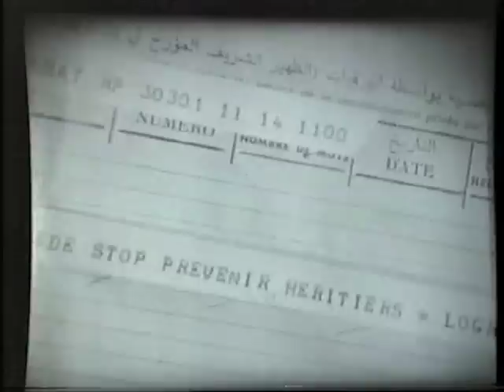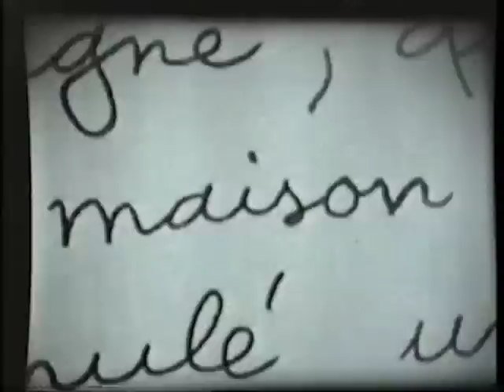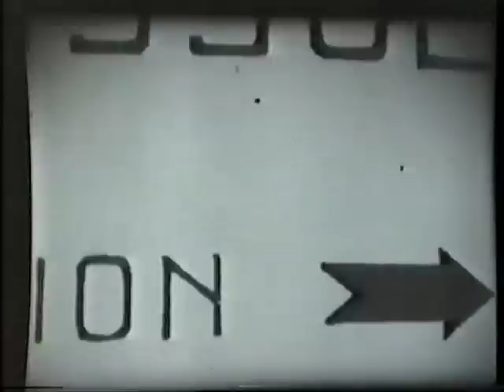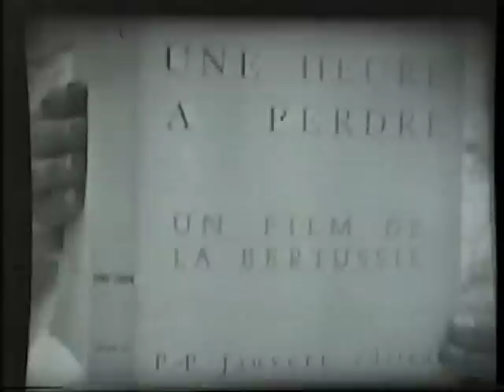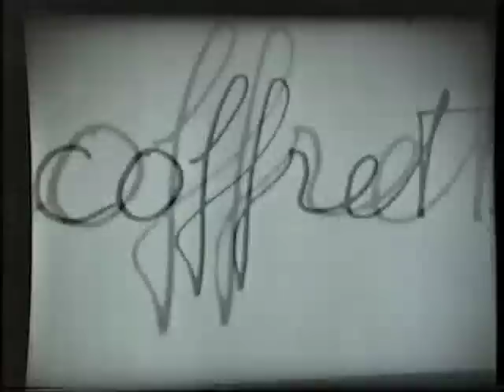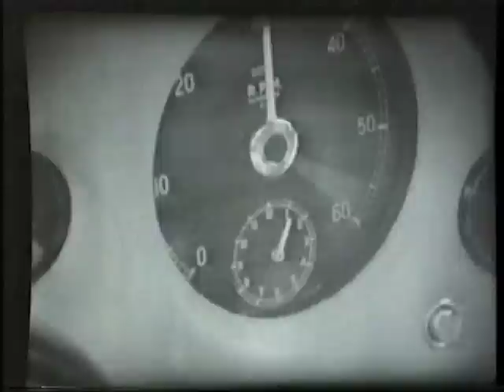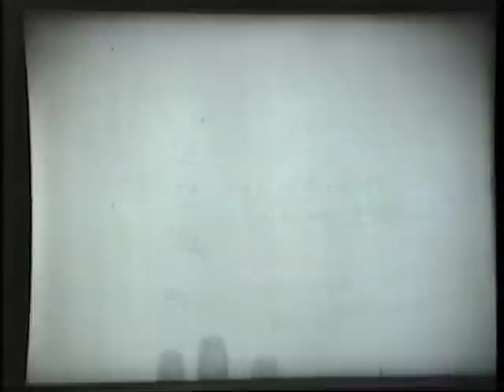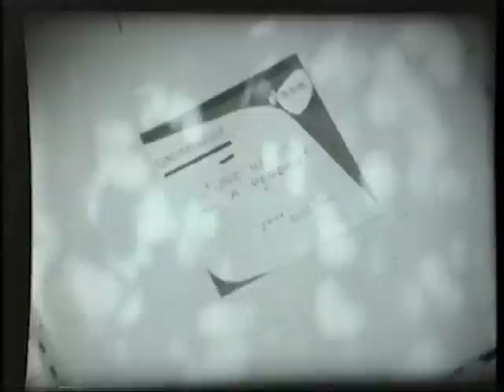Une heure à perdre (1965)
Action (course au trésor), long métrage de 42 mn, 1965, de La Bertussie (Pierre Fougerat), avec Georges Billon (le notaire O. Lographe), Edmond Morel (le serrurier), Mathilde Billon (reçoit le télégramme), Françoise Lucas (la bonne), Ignacio Ramonet (le réalisateur), Patrice Fréjavile (l'étudiant en anglais), Jean-Marie Chiotti (le cantonnier), Marie-Cécile Murgier (une lectrice au bord de la route), Anne Lusac (Nanou Lucas, la nudiste), Alain Montel (un promeneur dans la forêt), Catherine Burnay (une autre nudiste), Jean-Louis Lajotte (la voiture en forêt), Pierre-Jean Billon, Guy Liauzu et Marie-José Liauzu (les clients du notaire), Annie Vareilles (une auto-stoppeuse), Bernard Billon (le caméraman), Patrice Leroy-Liberge (l'aide-caméraman), Babette Alacchi (la script), Gabriel Benzaken (le producteur), Janine Danner (la femme de ménage), Jean-Jo Scemla (le scénariste), et les héritiers : Jean-Pierre Aubrac et Jocelyne Morel, Alain Dargelos et Denise Carles, Francis Karst et Annie Morel, Olivier Fougerat et Joëlle Dargelos, Pierre Morel et Liliane Morel, et Jean-Yves Helmer.

Synopsis : un oncle à héritage a légué sa fortune, un trésor, au premier de ses héritiers qui le trouvera. C'est le point de départ d'une folle course au trésor parsemée de nombreux gags... prétexte ici à filmer des amis de Pierre et camarades de classe d'Olivier.

L'original en 16 mm argentique noir et blanc a été refilmé en VHS magnétique sur l'écran par Pierre Fougerat vers 1985, puis transcodé en numérique par Olivier Fougerat vingt ans plus tard, d'où la mauvaise qualité de l'image et les coupures sur la présente version. Un vrai travail d'amateur !